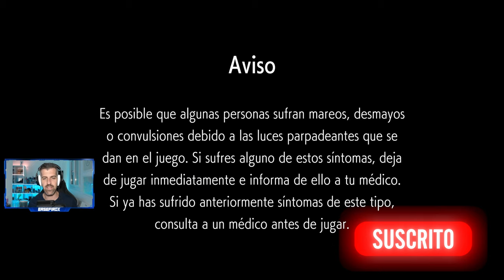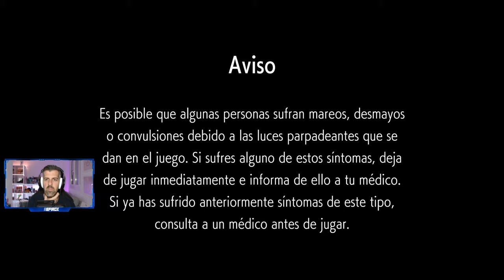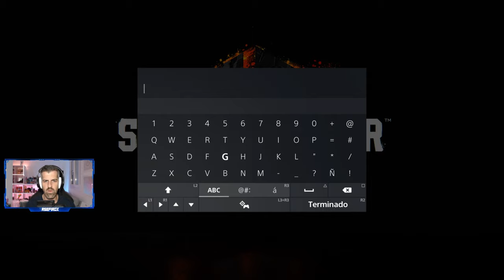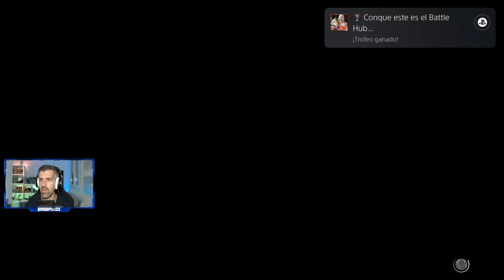STREET FIGHTER 6 - #1 - Tutorial, primeros pasos e impresiones